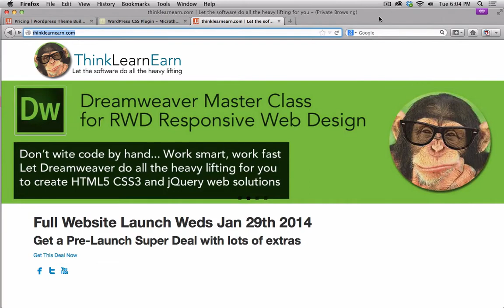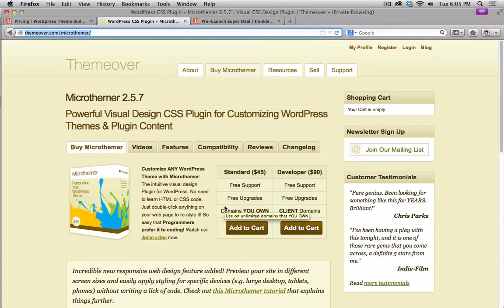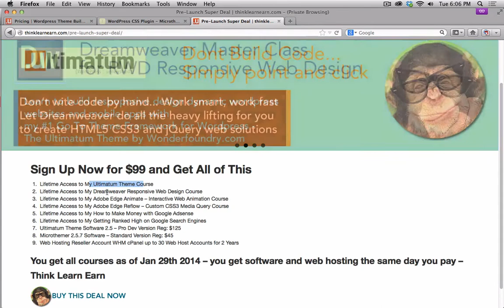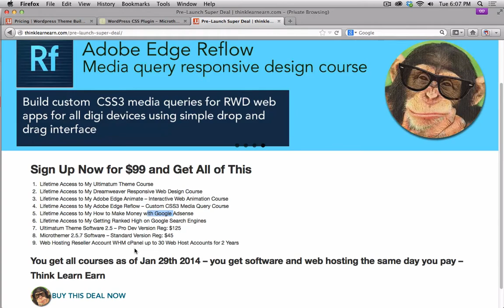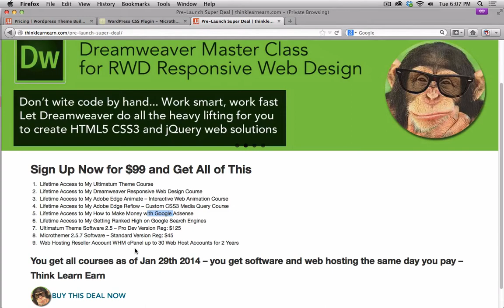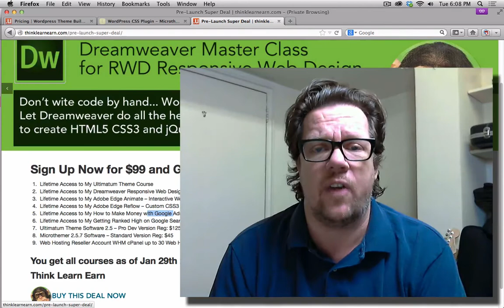Web Design power package bundle learn to use Adobe Dreamweaver and Ultimatum theme software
Limited Offer Payment play... $49 down- $50 due with 45 days of website launch
Im very excited to bring you an amazing learning opportunity and training bundle complete with web hosting and must have software tools. For a onetime fee of $99 you will get my amazing training bundle:
    Lifetime Access to My Ultimatum Theme Course
    Lifetime Access to My Dreamweaver Responsive Web Design Course
    Lifetime Access to My Adobe Fireworks Web Graphics and Web Comp Course
    Lifetime Access to My Wordpress Security Prevent Hackers Course
    Lifetime Access to My Adobe Edge Animate - Interactive Web Animation Course
    Lifetime Access to My Adobe Edge Reflow - Custom CSS3 Media Query Course
    Lifetime Access to My How to Make Money with Google Adsense
    Lifetime Access to My Getting Ranked High on Google Search Engines
    Ultimatum Theme Software 2.5 - Pro Dev Version Reg: $125
    Microthemer 2.5.7 Software - Standard Version Reg: $45
    Web Hosting Reseller Account WHM cPanel up to 50 Web Host Accounts for 2 Years